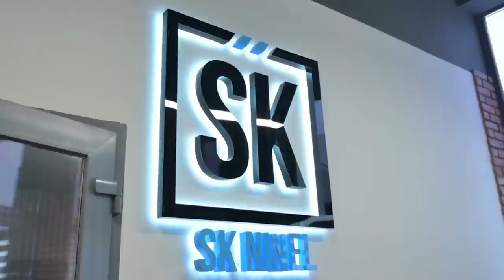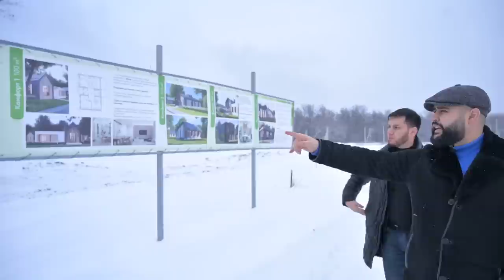YANA UFAGA BORDIK, BILASIZMI NIMA UCHUN ?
⭕️ Tinkoff Black картасидан фойдаланинг
Картани расмийлаштириш учун қуйидаги ҳавола орқали ўтинг